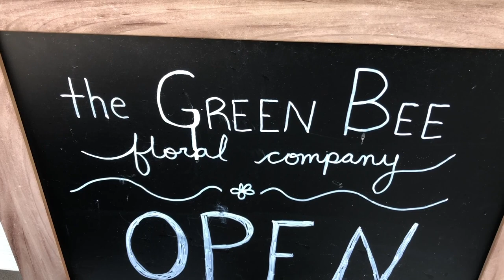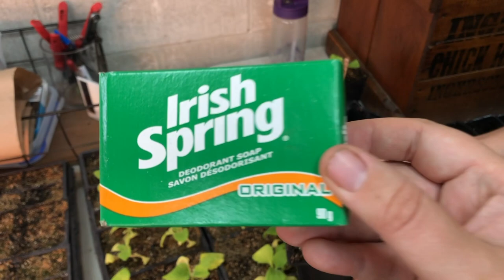Summer is Half Over! // Successes + Failures on the Flower Farm // Green Bee Floral Co.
August at the Flower Farm means that we're halfway through our growing season. That means it's time to look at some of of our successes and failures on the farm. There's no turning back now and we are past the point of no return (or correction!) when it comes to this year's mistakes or misfortunes.

We're finally getting into the full harvest season and it is nice to see the fields looking full and productive.

- About Green Bee Floral Co. -

We're growing cut flowers on almost 2 acres (split between 3 properties) in rural Southwestern Ontario, Canada in Canadian growing zone 6A. 2022 is our 4th year growing flowers. We sell out of our home studio, at our local farmers' market, and directly to wholesalers + florists. We grow without the use of pesticides and design without plastic flower foam.

Links + Things

Send Green Bee Floral a Gift

Farm Things:
Our Fav Grow Lights
Organza Bags for Dahlias
Seed Starter Trays
Hose Divider
Bug Covering
Low Tunnel Film
Seedling Heat Mat
72 Cell Seed Tray
Paint Sticks for labelling
Greenhouse Vent Fan

Design Tools:
Floral Tape
Floral Wire
Bouquet Sleeves
Wire Cutter

Books + Resources
Floret's Cut Flower Farm
Floret's Discovering Dahlias
Growing Flowers by Niki Irving
Flower Colour Guide
Cool Flowers by Lisa Mason Ziegler